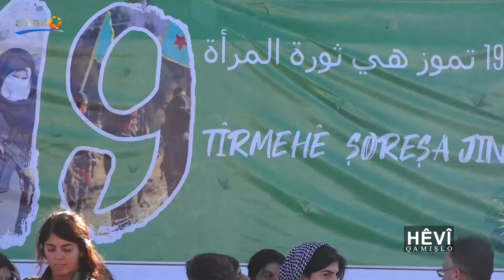Şoreşa Rojava, 19'ê Tîrmehê, Bernameya Hêvî, Stêrk TV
Stêrk TV